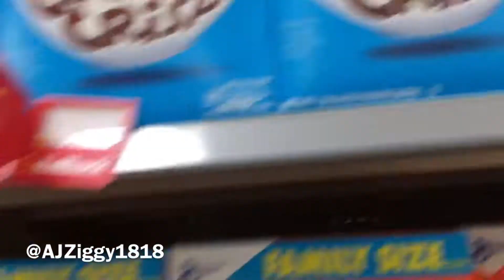MASS MATTERS - DAY 1 - 18 Year Old Bodybuilder - Bulking / Lean Gain Vlog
GET BIGGER,  HAVE FUN AND MAKE LIFE GAINZ
Well here we are, ready to make some lean gains. How do you identify a lean gain/bulk? Is it clean eating? Is it a certain calorie amount? What is a lean gain? - A lean gain, is what the pharse just stated. Gaining while staying lean. In order to push the muscle to hypertrophy and grow the way we want it we have to eat in a calorie surplus. I will make a video later more throughly on the process of of gaining lean, but here are general guidlines.
- Don't add food too fast
- Don't add weight too fast (.5lb-1lb) per week. This is a moderate approach.
- Don't ever completely lose your abs

This video, takes you through the simple grocery store trip to get some carb sources, and stock up.  Also some back training, deadlifts - 460lbs for 5 reps. Check it out. Tell me what you want to see! ⬇️

Spread the word about my content on all aspects of the fitness world - nutrition, science and application, training, supplements, drama, cardio, fads and more! Also support the movement - Teen Natural Bodybuilding Movement TNBM lead by yours truly.

SPREAD THE WORD! TEEN NATURAL BODYBUILDING MOVEMENT! TNBM lead by yours truly,